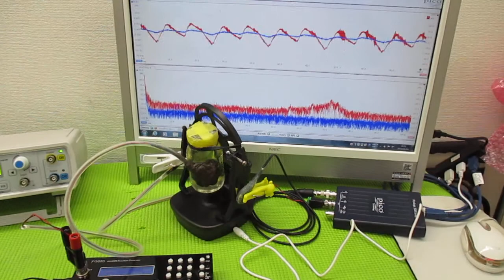超音波と間接容器による、ナノレベルの攪拌技術